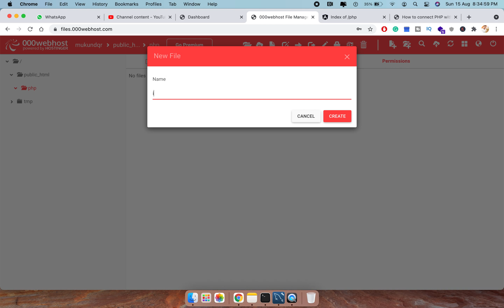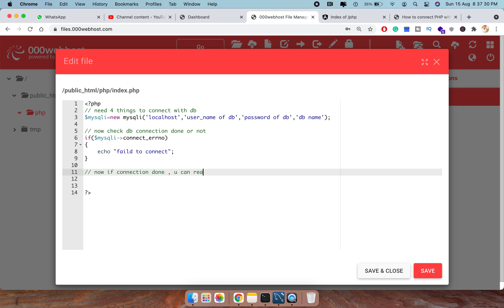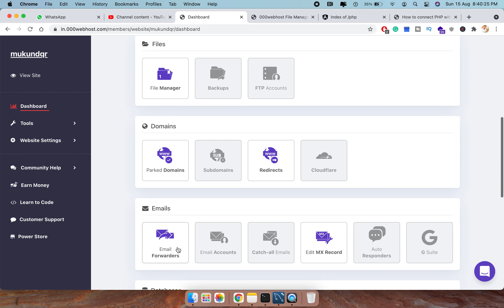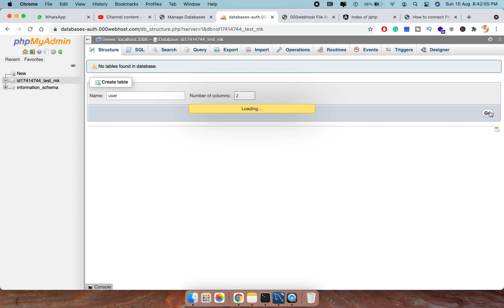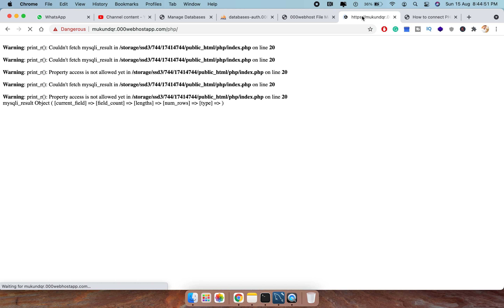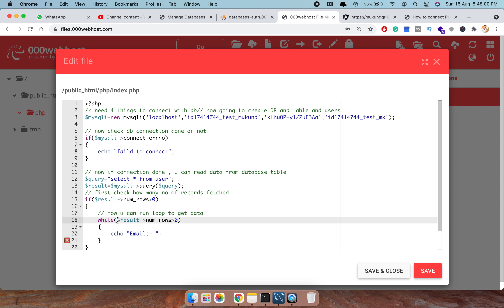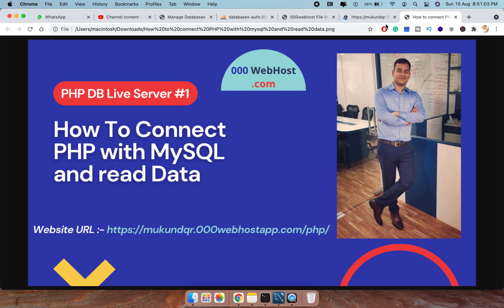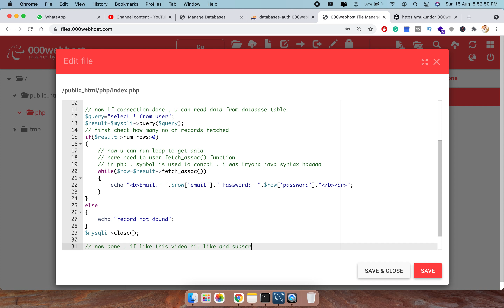How to connect PHP with mysql and read data on live server 000webhost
How to connect PHP with mysql and read data on live server 000webhost | live url